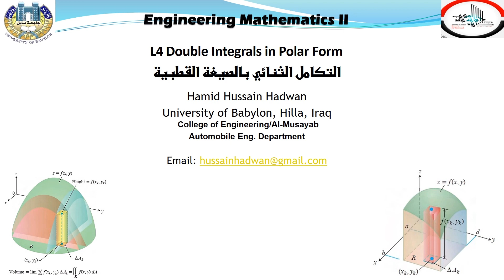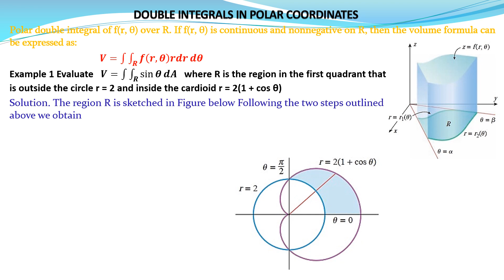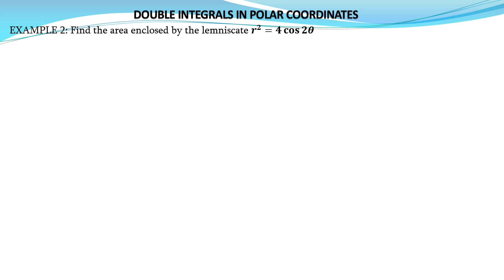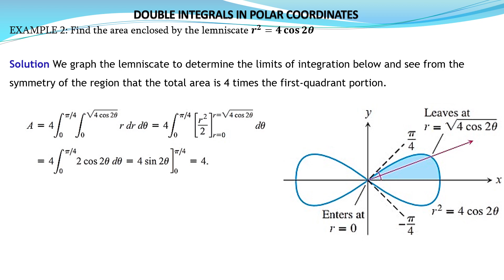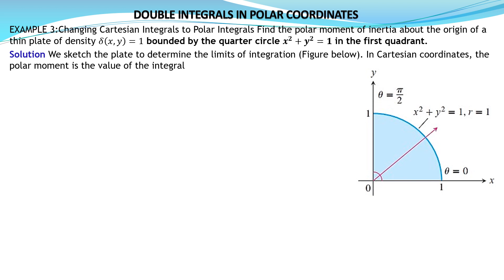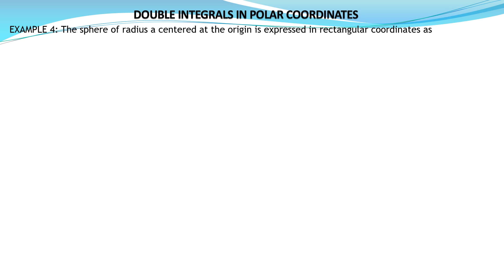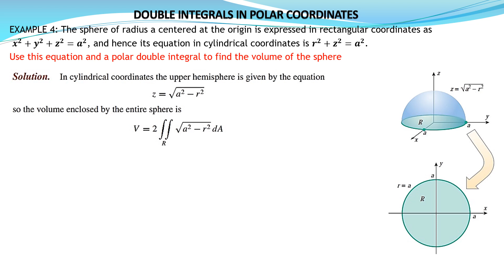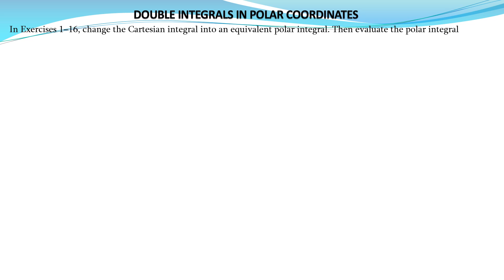L4 Engineering Mathematics II Arabic بالعربي التكامل الثنائي بالصيغة القطبية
التكامل الثنائي بالصيغة القطبية